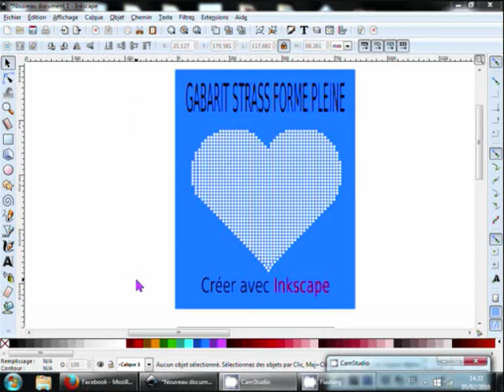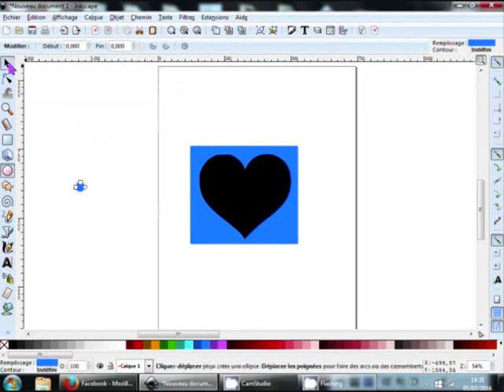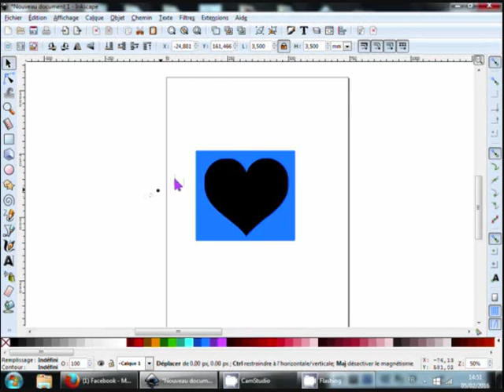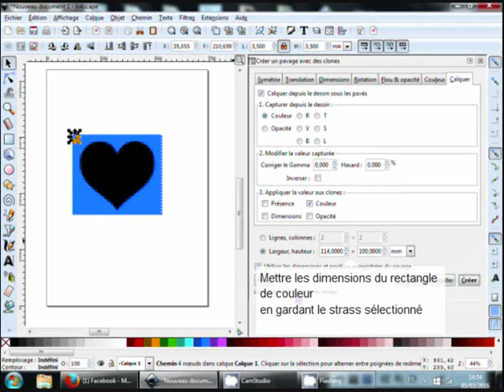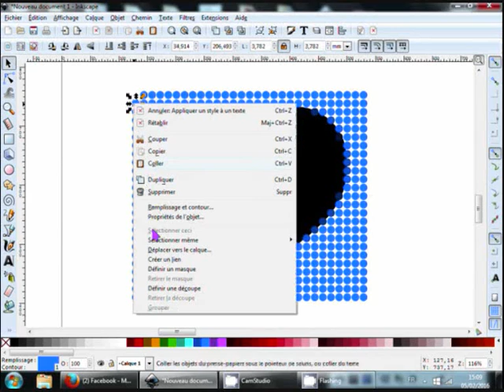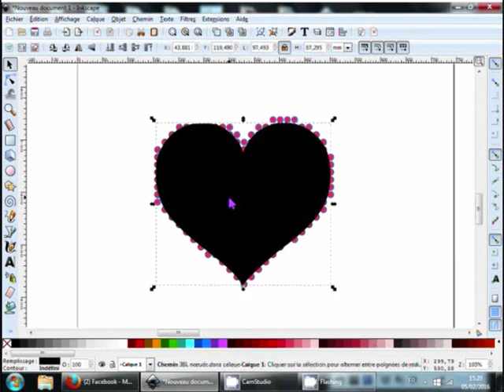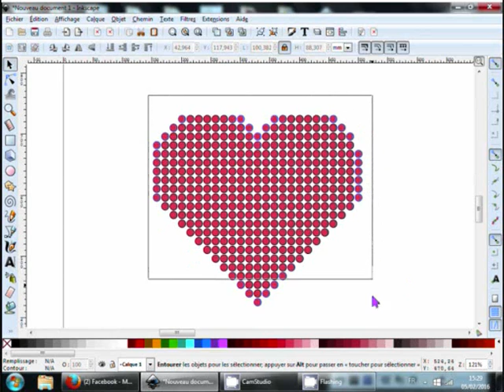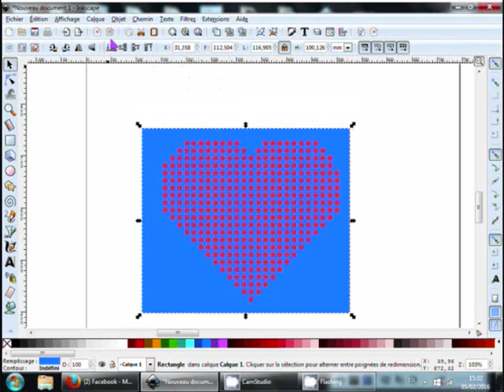Créer vos gabarit pour pose de strass avec Inkscape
Créer vos propre gabarit  pour pose de strass.
Créer avec Inkscape
A utiliser ensuite avec un logiciel de coupe comme Silhouette Studio
Découpe du gabarit avec silhouette studio

Music de Josh Woodward - I'll Be Right Behind You, Josephine
(music rallongée pour les besoin de la vidéo)